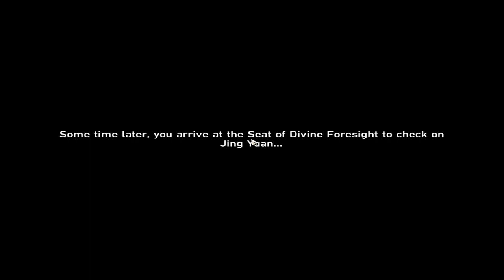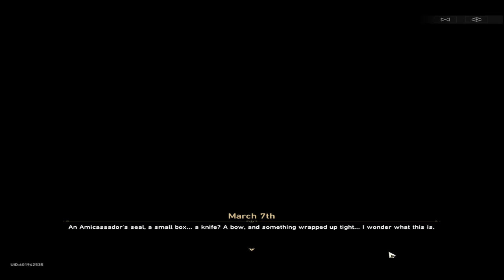Honkai Star Rail | Farewell Xianzhou